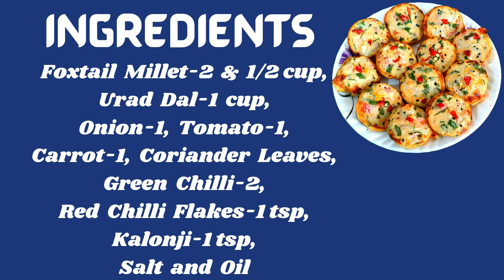मिलेट और हरी सब्ज़ियों से बना हेल्दी नास्ता | Terrace Kitchen | मिलेट अप्पे | Appam Recipe | Millet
Terrace Kitchen Represents Millet Recipe.

Millets are rich in iron, proteins, fiber, minerals such as calcium and magnesium, and also antioxidants.
They help improve heart health, reduce blood pressure, reduce the risk of blockage and stroke.
Millets have also been found to reduce the risk of certain types of cancers. Millets improve digestion.
Millets are extremely good for us specially if we are on the road to fitness.  One of the most commonly available Millet is Little Millet Flakes.
It’s very healthy as it’s high in fibre, protein and vitamins and minerals like iron, calcium, copper etc.
Therefore these recipes are not only delicious but highly nutritious.
So, it’s time to take a break from usual breakfast, lunch or dinner recipes and replace it with these Millet recipe.

Ingredients
Foxtail Millet-2 & ½ cup,
Urad Dal-1 cup,
Onion-1,
Tomato-1,
Coriander Leaves-2 spoon,
Carrot-1,
Green Chilli-2,
Kalonji-1 tsp,
Red Chilli Flakes-1 tsp,
Salt and
Oil